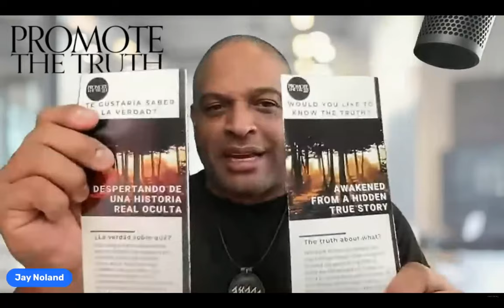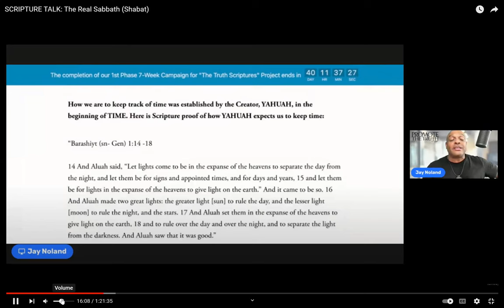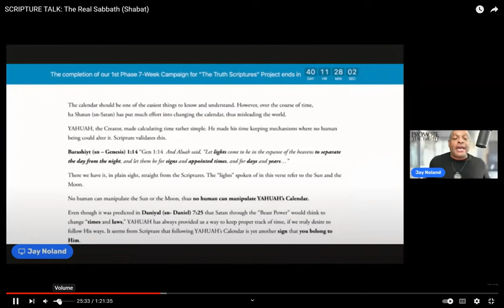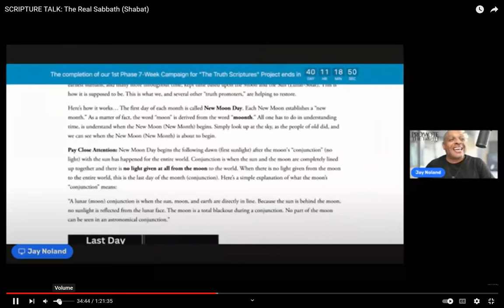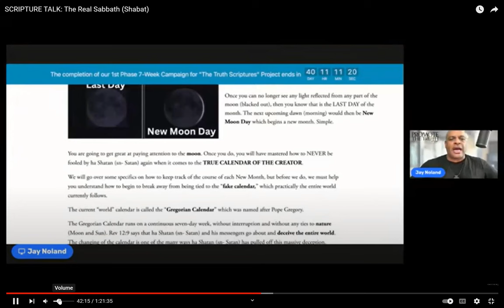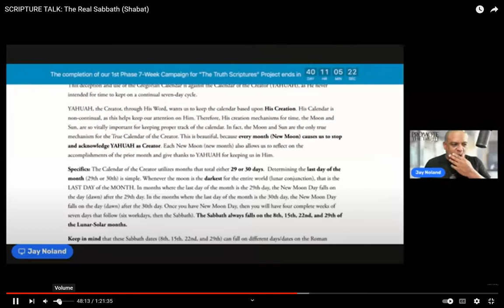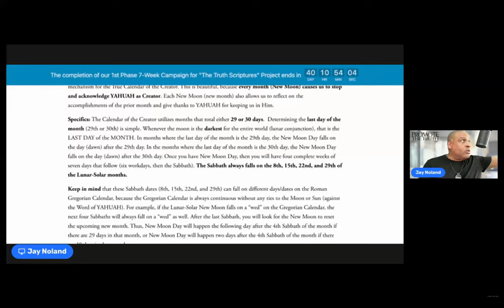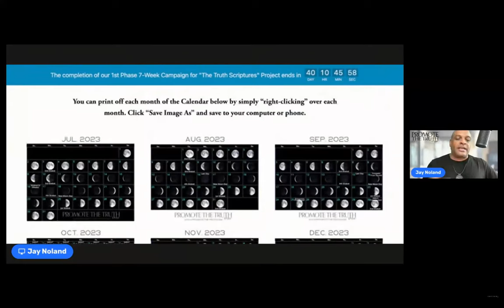SCRIPTURE TALK: The Real Sabbath (mirror)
In order to be a set-apart people, we must set ourselves apart. Following the Real Calendar of YAHUAH is a core principle in being set-apart. Here is the link to the Real Calendar of YAHUAH:

By the way, you can contribute directly to the Truth Scriptures Briyt Hadash (New Testament) Expedited Campaign at: TSNT.org

Be sure to go to our website and Social Media for more valuable information on the TRUTH:Newsletter

For real-time updates, discipleship, and information join our Telegram Channel

Promote The Truth